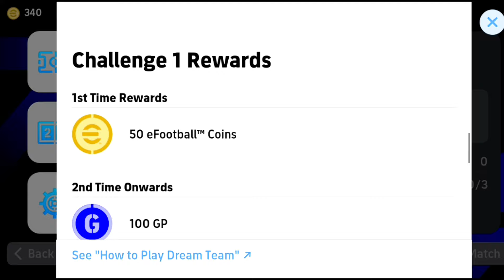HOW to get unlimited coins in Efootball 2024 mobile 🤯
How to get unlimited myclub coins and GP in Efootball

Best way to get unlimited coins and GP in Efootball 2024 mobile

How to get free unlimited myclub coin in Efootball 2024